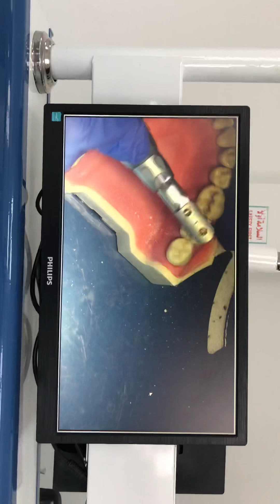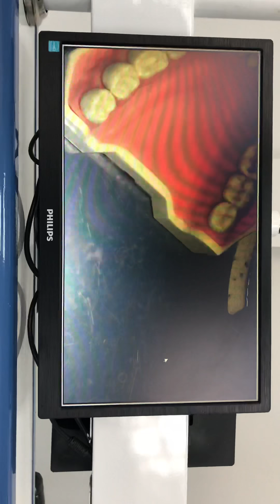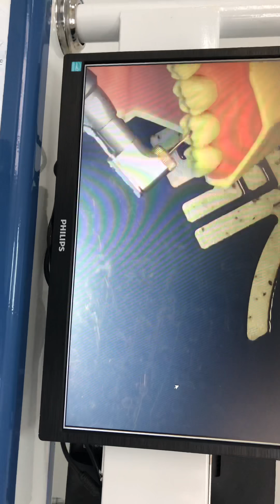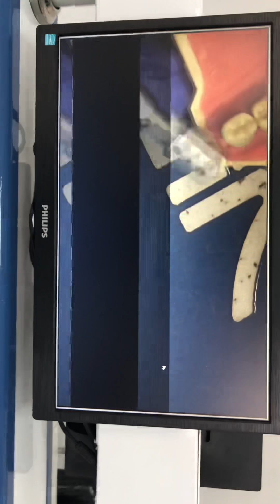Class 1 right lower 7